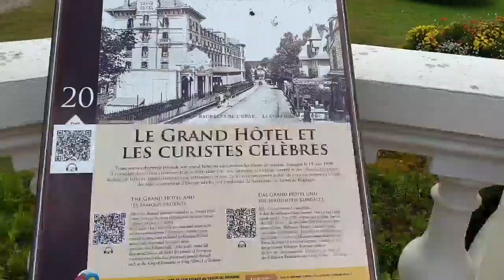How to spend more time in Nature? Video3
How to spend more time in Nature?

Today I have a break with my Recycling project and decided to spend more time in Nature.

The place I visited today is called Bagnole-de-l'Orne.

According to google research; This commune is famous for its hydrotherapic baths, which are known for their supposed healing powers for rheumatic, gynaecologic and circulatory problems. The origins of thermal activity are said to date back to the Middle Ages. The spa is centred on the lake, which is formed by the River La Vée, a tributary of the Mayenne, before it enters a deep gorge cut through the massif of the Andaines Forest.

Local legend tells of the medieval lord, Seigneur Hugues de Tessé. Believing that his once-glorious horse, "Rapide", was reaching the end of its life, Seigneur Hugues decided to abandon it in the Andaines Forest. He was amazed when the animal returned home sometime later, strong and totally revitalized. Without resentment, "Rapide" took its master along to the waters of Bagnoles where he drank and was also rejuvenated. The spa was born.

According to another tale, a very old Franciscan friar who took the waters in Bagnoles found a new astonishing vigour and leapt across the highest rocks above the town, which are still called "Le Saut du Capucin" (The Monk's Leap).

So enjoy watching this video then this might be included in your travel bucket list.

Hi! My name is Victoria, a creator, and designer of L Creation de Victoria.  Resourcing and creating something that radiates beauty at home and brings a smile to my mom’s face and to the community is always my passion even before I was a kid.
Holding a great love with my family and mother nature I decided to create something base on recycled paper that brings values to our home, to humanities, and to the environment.
Having these gifts of creativity I would like to share it with humanity by sharing some ideas and perhaps some lessons that would enhance their talents and creativity while keeping our environment clean and tidy.

Thank you for stopping by here at this Channel. Peace and Love

If you want to know about how to weave, how to recycle a paper, helpful easy cooking tips, and ideas, etc, just write Victoria Lemardel on the comments